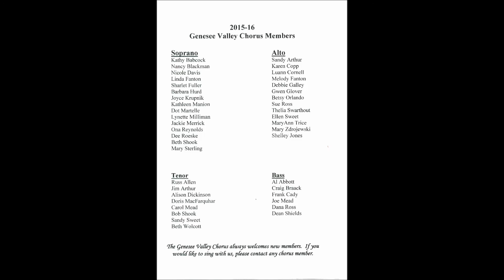Dream - Genesee Valley Chorus USO Canteen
Written by Johnny Mercer, performed by the Sopranos and Altos of the Genesee Valley Chorus, directed by Norma Bartlett, accompanied by Carole Aldrich.
From the Genesee Valley Chorus's concert "USO Canteen". Held on November 1, 2015, at the Nancy A. Howe Auditorium in Wellsville, NY.